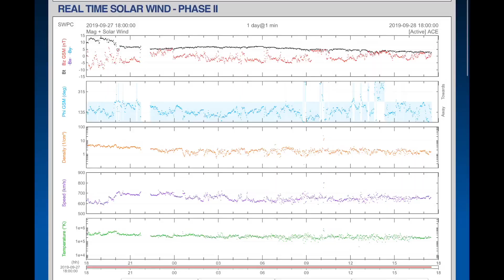Hurricane Lorenzo to EUROPE! / Typhoon MITAG to KOREA / September 28 2019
- September 28 2019
-  The Path of Hurricane Lorenzo.
-   Strange Atlantic Hurricane Season is sending Tropical Storms Karen and Lorenzo to Ireland and across Europe.
-   Typhoon Mitag is Tracking into Taiwan and will move North and rip through Taiwan, and Northeast China and Into Korea.